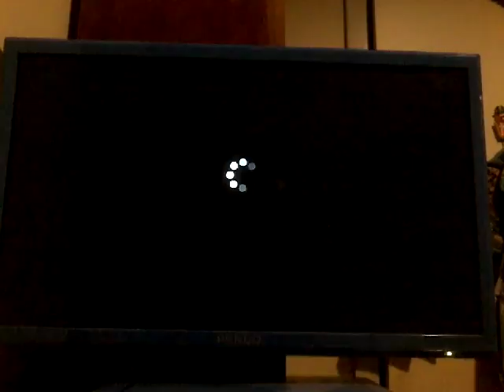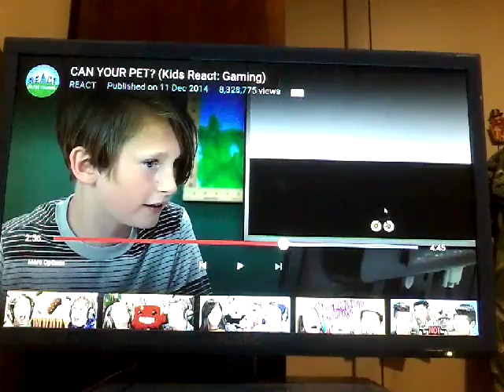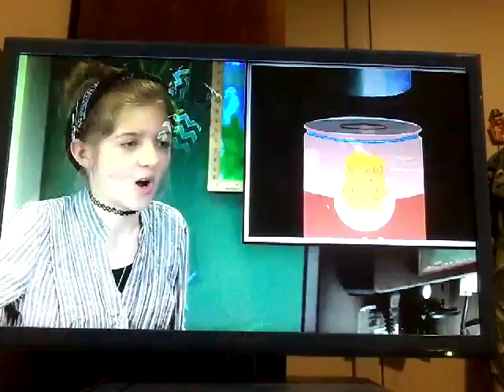Hayden reacts to kids react to can your pet?